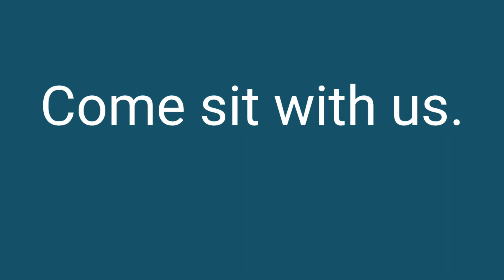와서 같이 앉아